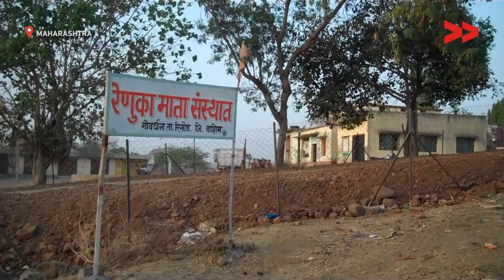Women beaten up by 'upper' castes in Maharashtra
Rohini Khandare reports from Risod, Maharashtra for Video Volunteers.